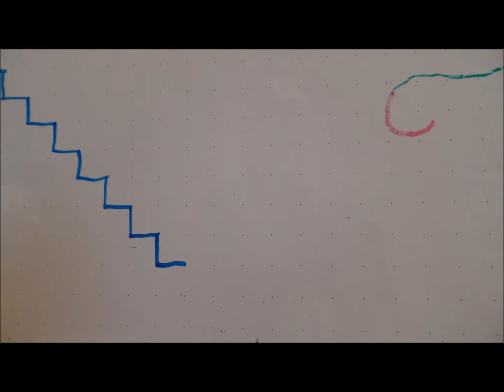Drawing Stop Motion